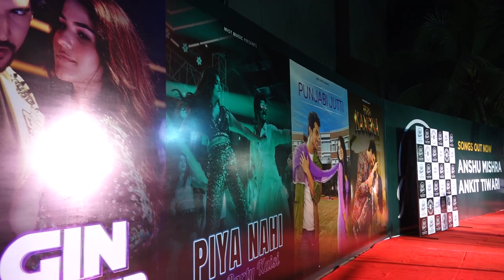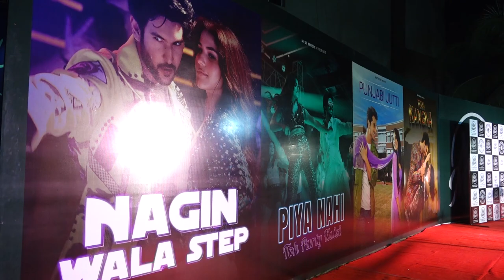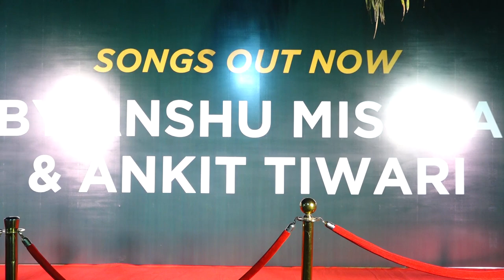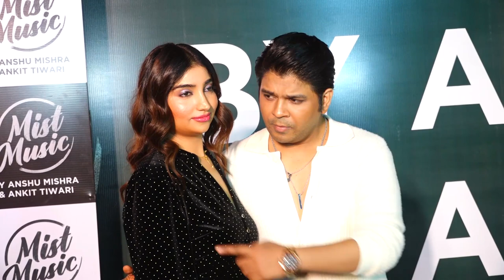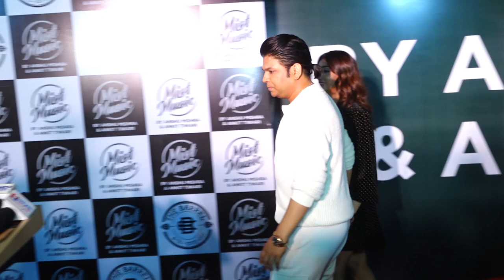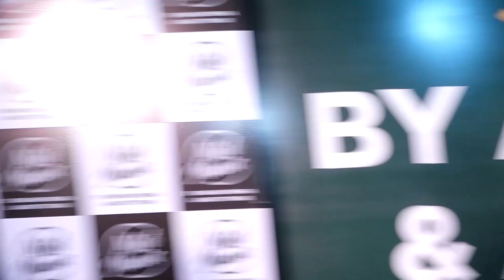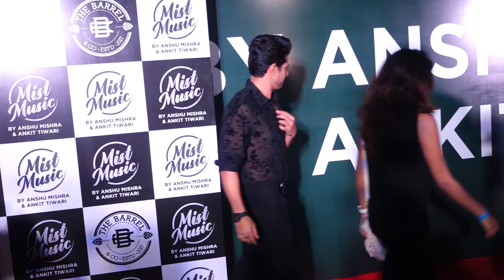Arjun Bijlani, Nikki Tamboli And Many Other Tv N Bollywood Stars Attended Singer Ankit Tiwari Music